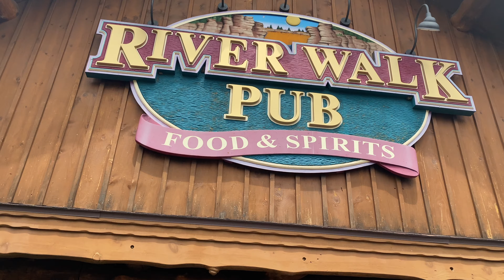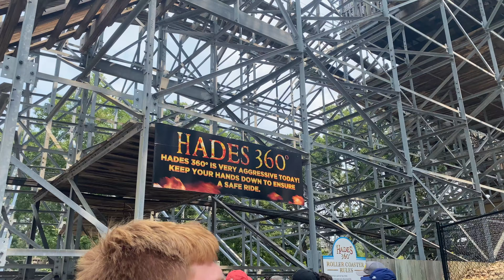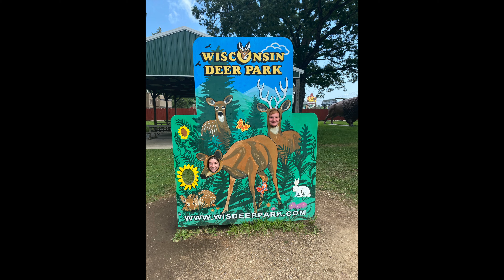WISCONSIN DELLS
Instagrams: stacydollahan
my_art_work222
books_in_louise_land